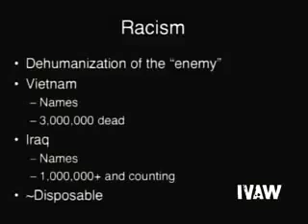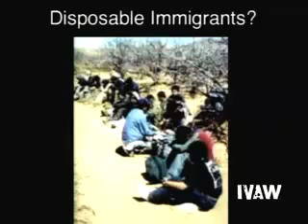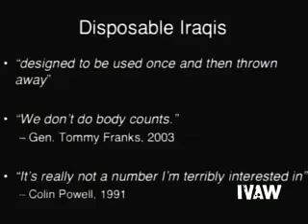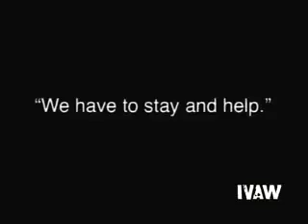Dahlia Wasfi on Racism PT2